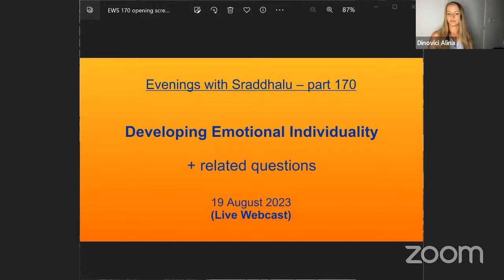EWS #170: Developing Emotional Individuality (Evenings with Sraddhalu)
Theme: Developing Emotional Individuality.

(Live Webcast)